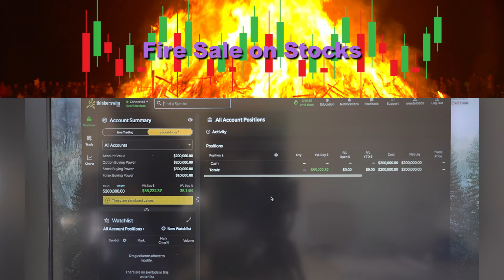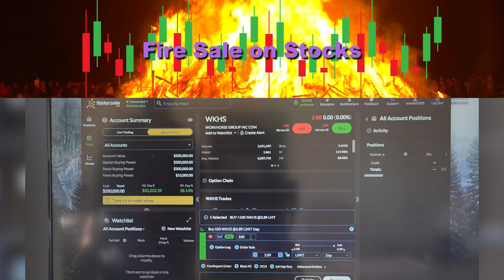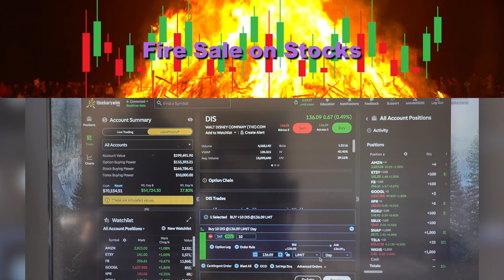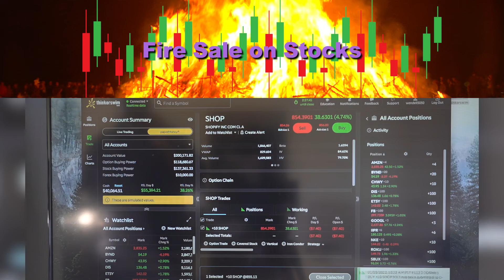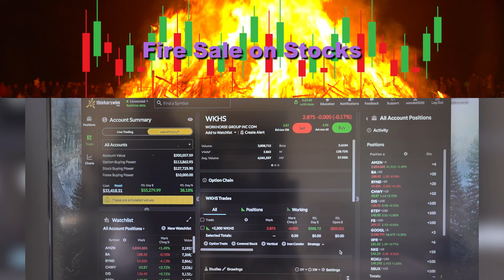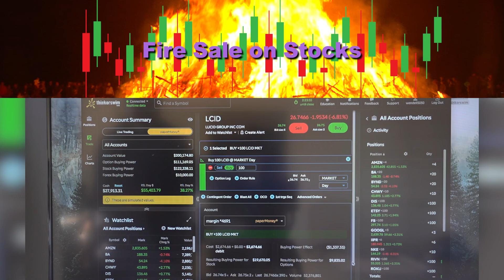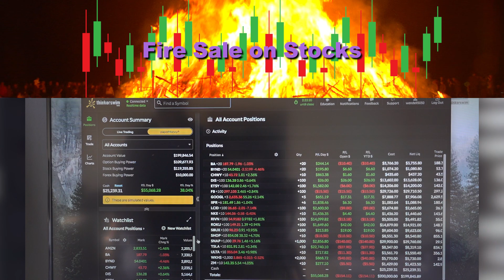FIRE SALE ON STOCKS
Wendell talks about stocks still being dirt cheap and perfect to buy right now!